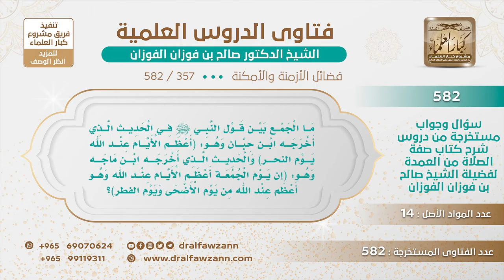[357 -582] ما الجمع بين حديث(أعظم الأيام عند الله يوم النحر) وحديث(يوم الجمعة أعظم الأيام عند الله)؟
-"السؤال: ما الجمع بين قول النبي ﷺ في الحديث الذي أخرجه ابن حبان وهو: ( أعظم الأيام عند الله يوم النحر) والحديث الذي أخرجه ابن ماجة وهو: (إن يوم الجمعة أعظم الأيام عند الله وهو أعظم عند الله من يوم الأضحى ويوم الفطر)؟
الجَوَابُ: نعم لا تعارض والحمد لله؛ لأن هذا في الأسبوع وهذا في السنة، «أعظم الأيام عند الله» في السنة، وأما في الأسبوع فأعظم الأيام هو يوم الجمعة.
للاشتراك في قناة الشيخ صالح الفوزان
سؤال وجواب من شرح صفة الصلاة ( 582 ) مقطع

للاستفسار والإقتراحات والدعم
رئيس الفريق
لمشروع كبار العلماء